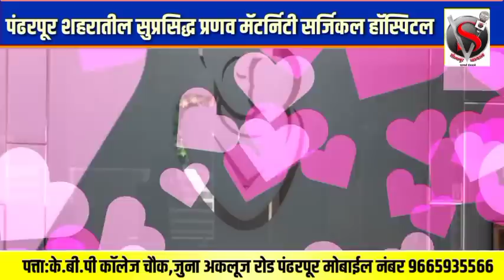स्वर्गीय भारत नाना भालके यांची शपथ घेत भगीरथ भालके यांचे अभिजित पाटलांना आव्हान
स्वर्गीय भारत नाना भालके यांची शपथ घेत भगीरथ भालके यांचे अभिजित पाटलांना आव्हान काही लोकांना ढवाल लागलंय, परिचारकांच्या दावणीला कोण बांधले केला खुलासा*